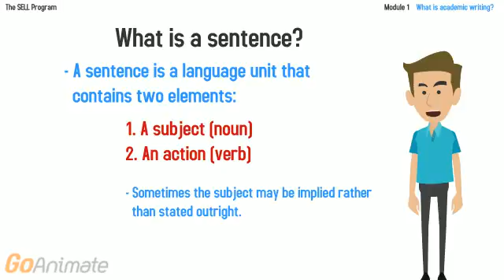What is a sentence?